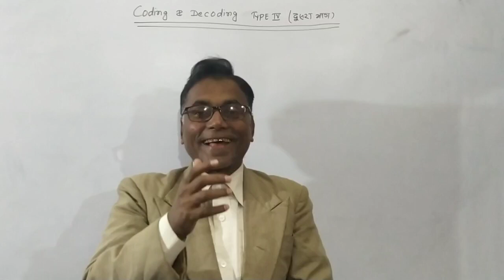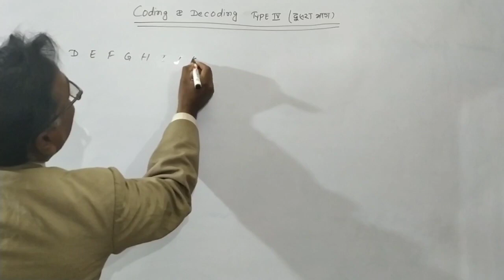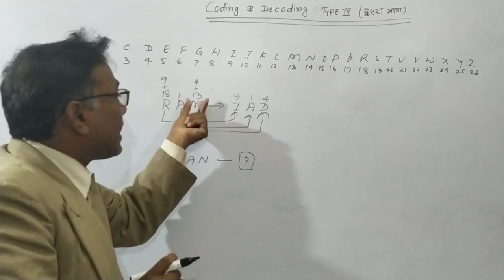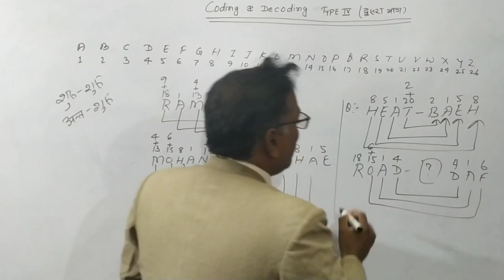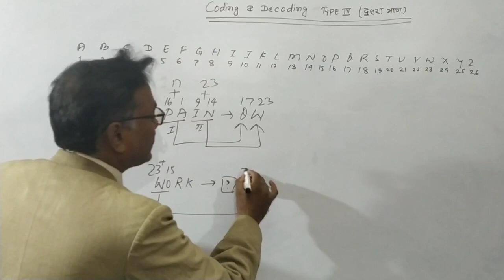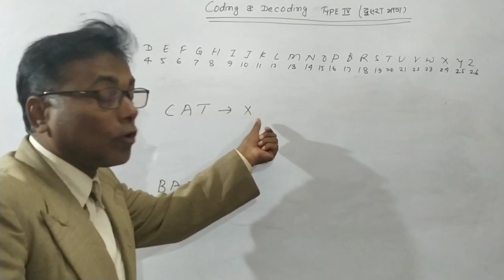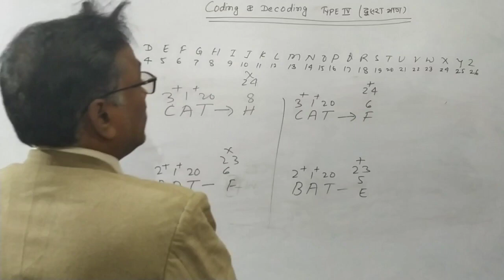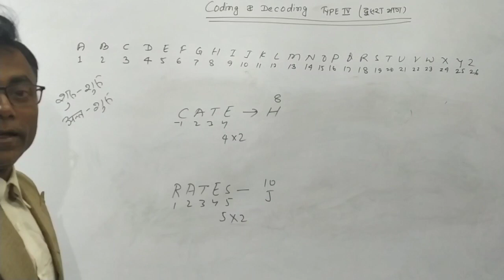Coding and Decoding Type IV Theory ! Part-2 ! SSC ! Banking ! Railway ! UPSC ! PCS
Coding Decoding Part-7 SSC , Railway, Bank And All Competition Exam In Hindi For All Exam